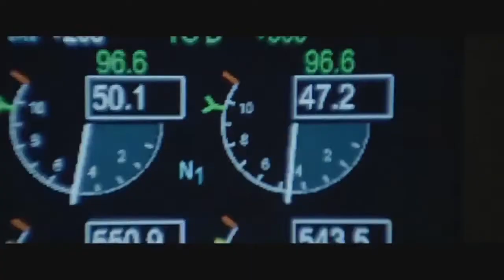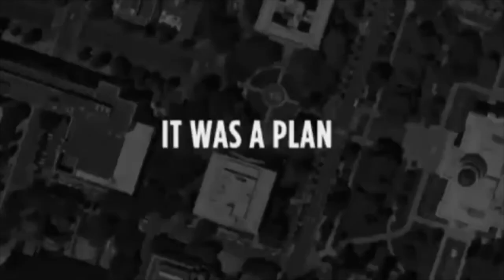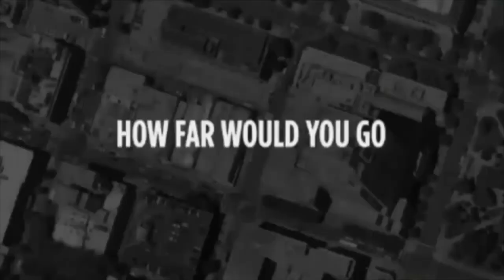Куллинкович о фильмах "Экипаж" и "Хоббит"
В очередном выпуске проекта Kulliwood TUT его автор и ведущий Александр Куллинкович делится впечатлениями от фильмов "Экипаж", "Хоббит. Нежданное путешествие" и "Астерикс и Обеликс в Британии". Как о хорошо снятом мультфильме дядя Саша отзывается об "Отеле "Трансильвания". В рубрике воспоминаний - "Немыслимое".